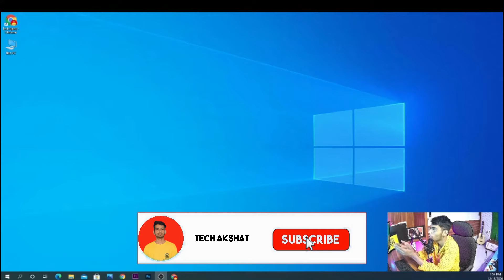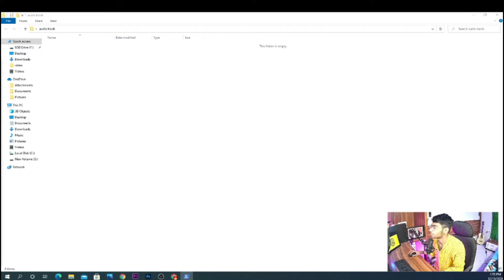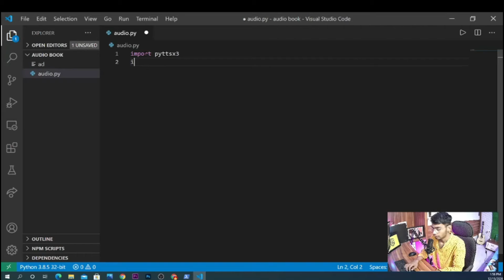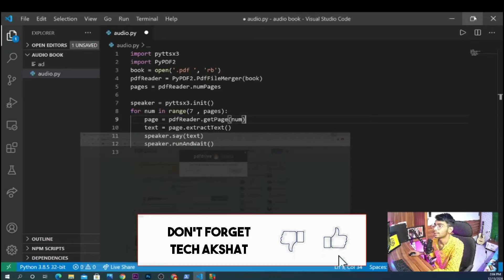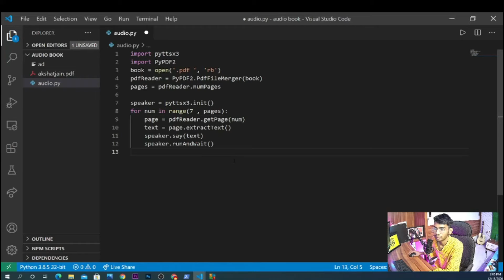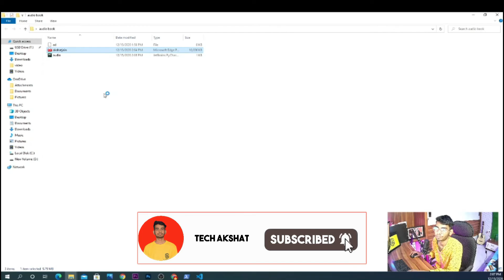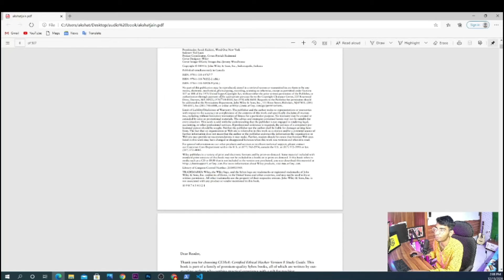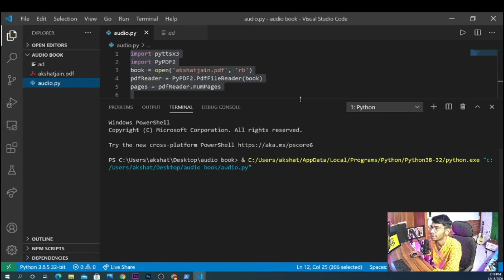Covert your Book into Audio Book with Python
GEAR USED
My Camera
keyboard and Mouse
Graphic card